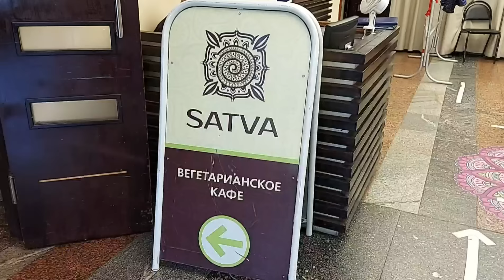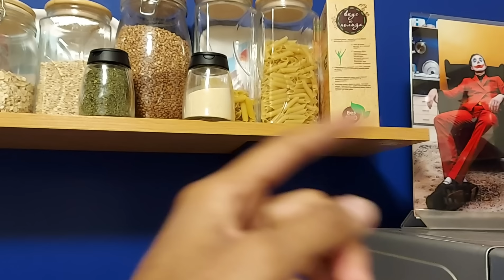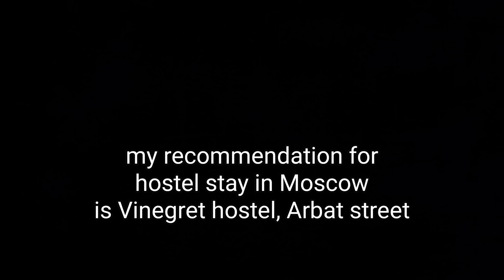Visiting ISKCON Hindu Temple in Moscow, Russia with Pakistani friend.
Hare Krishna. In this video, you will be experiencing amazing positivity, because i am taking you to ISKCON temple in Moscow. I really had a great time there. Feels really good. Also i am sharing few updates.
In playlist section, you can watch my Russia, Afghanistan, Vietnam, Thailand, Hongkong, Macau, Dubai, Kedarnath, Goa etc. Complete videos playlist.